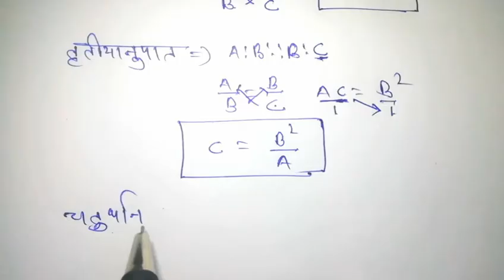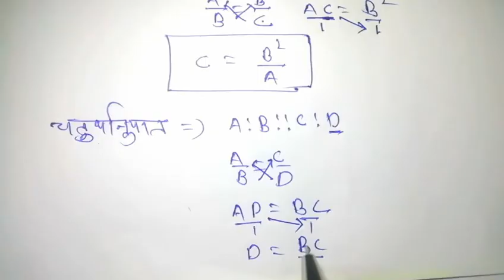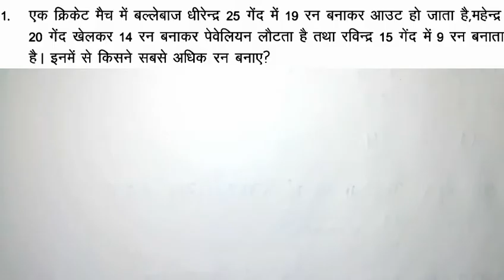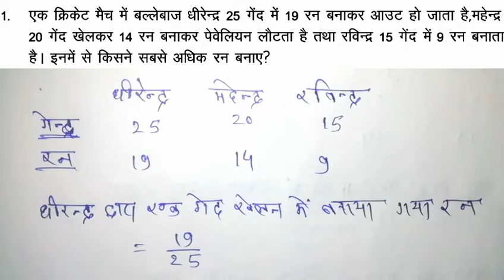cg board class 10 maths अनुपात एवं समानुपात IN HINDI SOLUTION || cg board class 10 पाठ 5, 1-(भाग 1),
अनुपात एवं समानुपात कक्षा 10वी || अध्याय 5  in hindi ||
ratio and proportion  for class 10 maths(गणित) in hindi language ||

hello friend
aap sabhi ka hamare youtube channel"NCERT-school coaching classes"me swagat hai. aaj ke class me ham kaksha 10 ke do अनुपात एवं समानुपात  ke prashnavali ko hal karenge. is class me अनुपात  se sambandit jitne bhi mahatwpurn prasn honge. ise hamare dwara aasan aur saral sabdo me hal kiya gya hai. aap sabhi ko iske agle video ki jankari hamare youtube
channel"NCERT-school coaching classes" ke description box yani aap abhi jise read kar rahe hai yahi par aapko next video ki jankari mil jayegi.

सभी अध्याय (1 से 16)तक इस link से देख सकते हो |